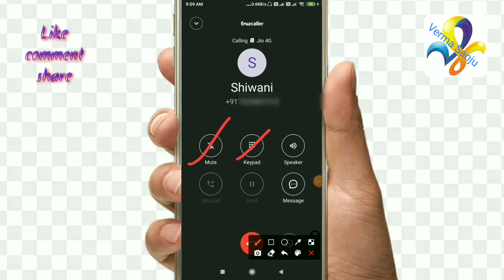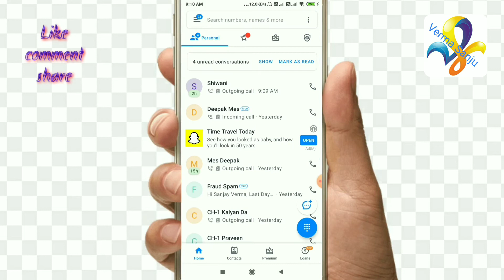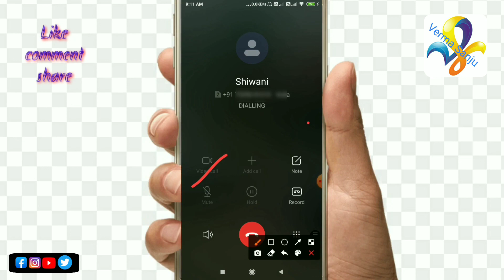Direct video calling problem solve || video calling error | Jio to jio video calling truecaller app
👉 This video is of direct video call problem solving .

About   : I'm simple boy. I do not think wrong about anyone.

        ये चैनल मैं अपने, अपने परिवार और अपने मित्रों के यादों को संजोये रखनें एवं मनोरंजन के लिए बनाया हूँ ।

         अगर आप किसी friends को, किसी प्रकार की खेद है तो कृपया सूचित करें!

🙏 Please Don' t forgets to
✓✓  Comments
                  # धन्यवाद!